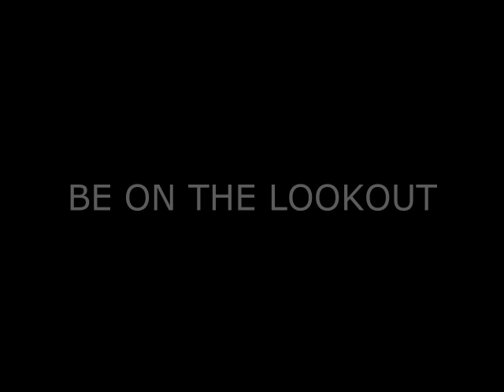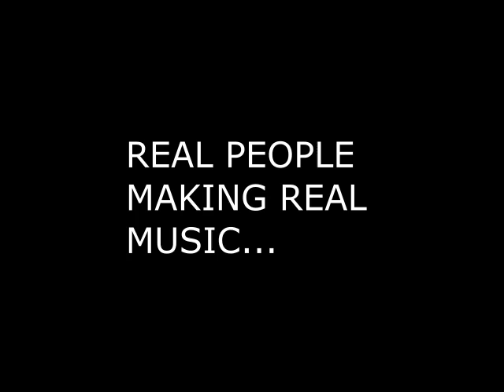LET ME KNOW-CODY TOO COLD AND DAT DEW